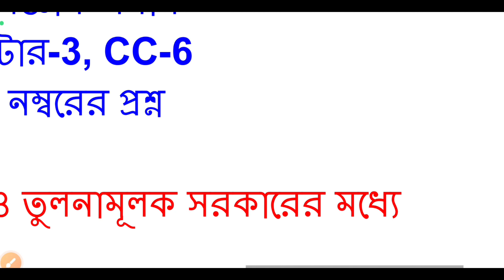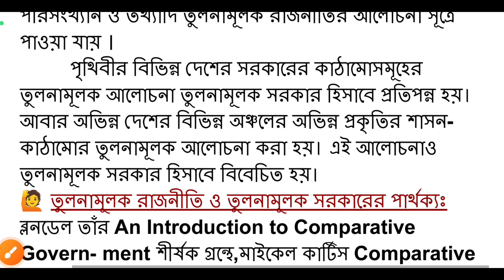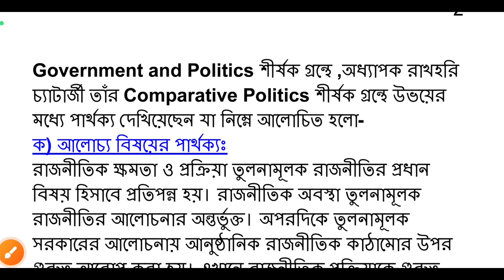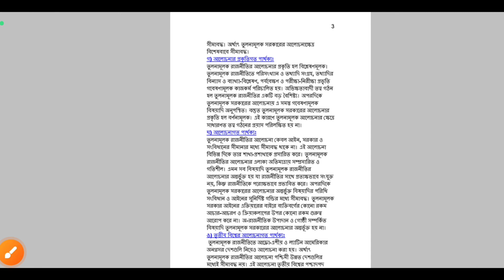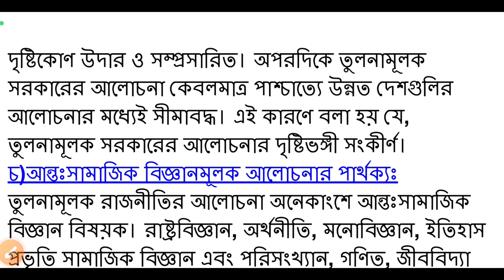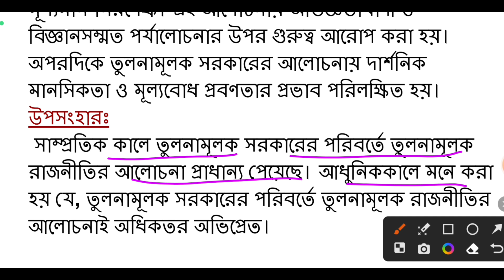CU political science honours semester 3 suggestions 2023-24 | 3rd semester political science CC-6 🙋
3rd semester political science honours
3rd semester political science honours suggestion
3rd semester political science honours class
3rd semester political science honours syllabus
3rd semester political science honours core 5
political science honours 3rd semester
political science honours 3rd semester selection questions
political science honours 3rd semester questions papers